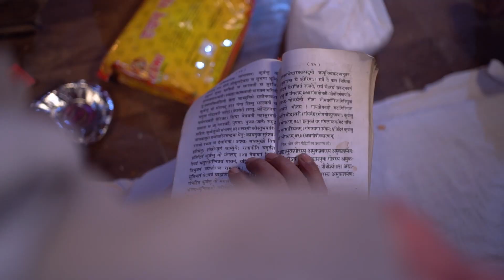Wedding Story | Deepika Weds Sahil | Suraj Raj Dogra Photography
Book your Wedding with us TODAY